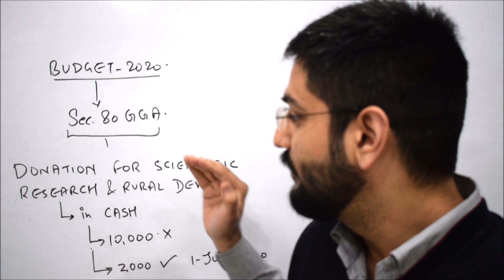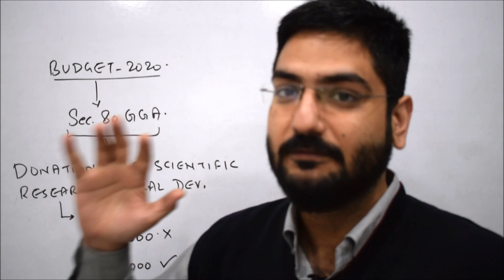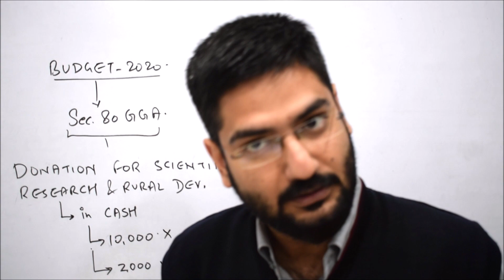CASH DONATION LIMIT REDUCED in Budget 2020 | by CA Kushal Soni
Cash donation limit as specified in Section 80GGA, that talks about donation for scientific research or rural development has been reduced from Rs. 10,000 to Rs. 2,000 in Budget 2020. To know more watch this video.